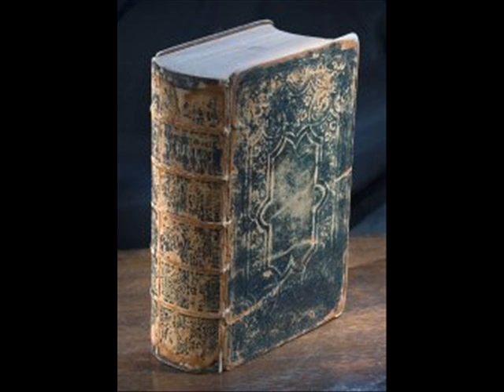Rele Jezi Sove a by LEVANJIL LA Christiankompa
Rele Jezi Sove a by Levanjil-la